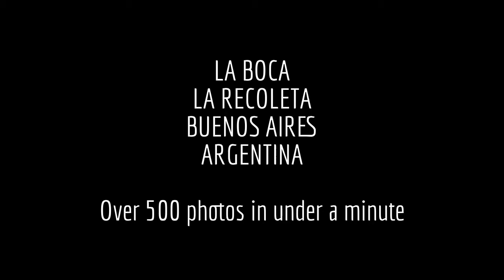Buenos Aires - Hyper Slideshow